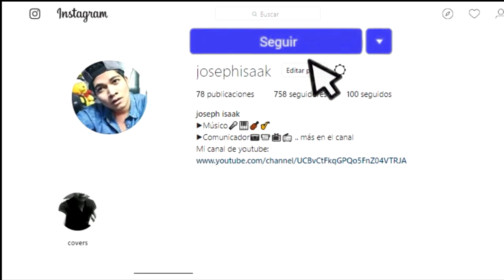Ayudando a personas sin HOGAR💔💔 La vida nocturna del centro de San Salvador es Dura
Familia! bienvenidos a mi canal, gracias por tenerme de nuevo en sus pantallas 😃 estoy muy contento y agradecido por todo el apoyo que siempre me dan, y si eres nuevo espero te suscribas y nos ayudes a compartir , activa la campanita para que veas todo nuestro contenido. ❤